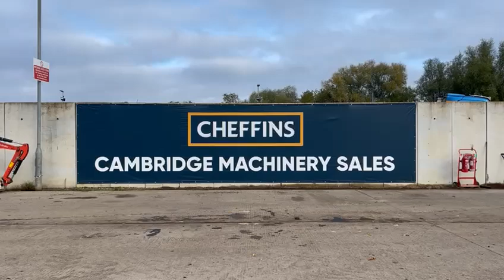Cheffins Lot 2146